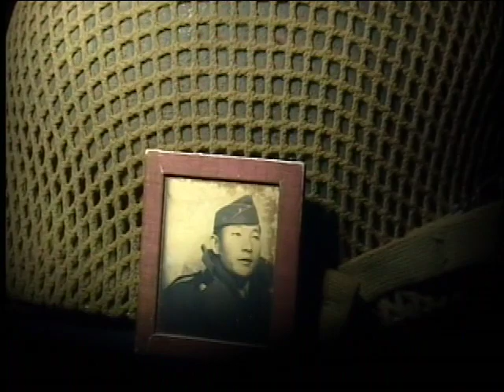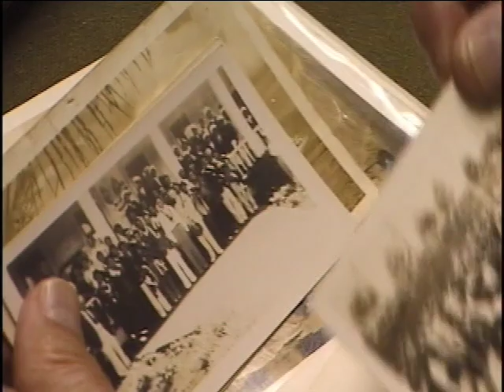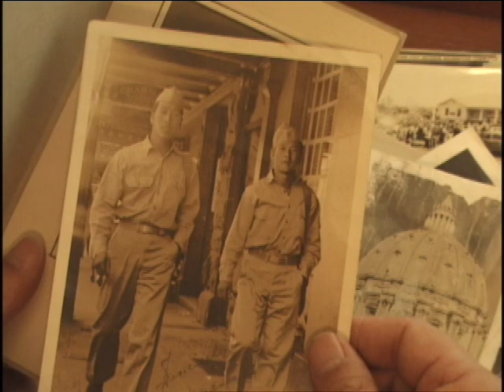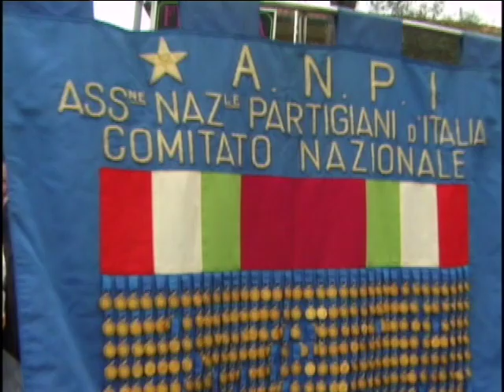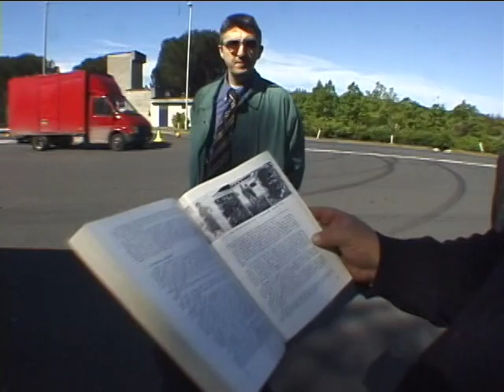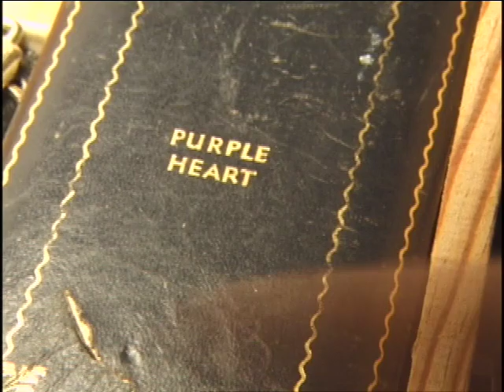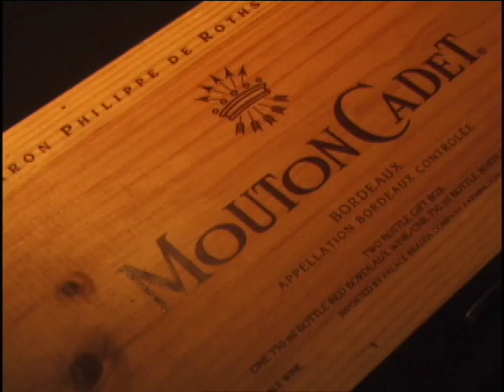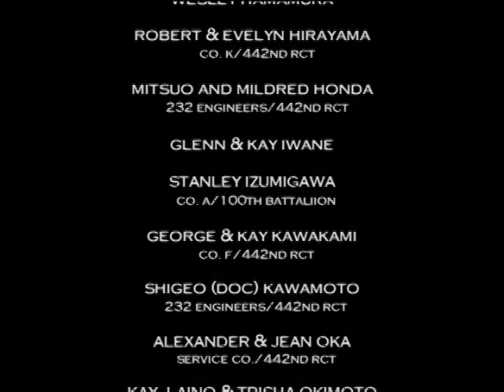Journey of Honor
Hawaii Nisei Soldiers, 100th Battalion, 442 RCT, Italy, WWII veterans, Stuart Yamane